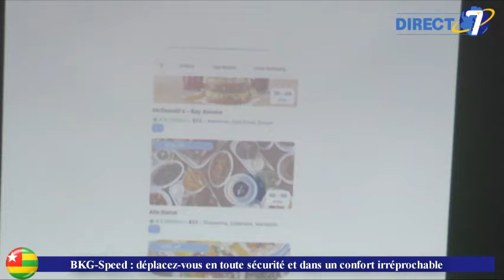JT: découvrez les grands points de l'actualité de la semaine en quelques minutes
Cette semaine a été riche en actualités marquantes au Togo. Il y a eu de quoi alimenter les débats et les conversations. Alors, installez-vous confortablement et plongeons ensemble dans l'actualité togolaise de la semaine !
Heure de diffusion 19H30 T.U